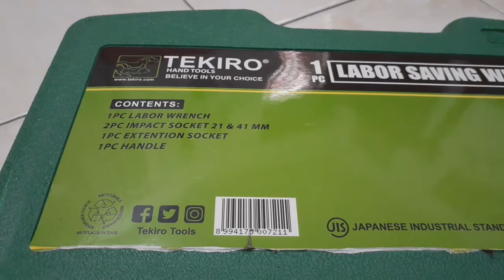UNBOXING KUNCI TORSI RODA TRUK TEKIRO LABOR SAVING WRENCH 1:68 1 : 68 PUTAR BAN TRUCK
Kunci roda putar untuk mobil Truck
Kunci roda truck /Labor saving wrench merk tekiro
1 PC Labor wrench
2 PC impact socket 21 & 41
1 PC extention socket
1 PC handle
Alat pembuka baut pada roda Bus , truck2 , Kendaraan tambang , ataupun baut2 pada mesin alat2 berat sebandel apapun baut nya.

Dengan sistem torsi ringan, mengubah putaran gigi dengan perbandingan 1:68 menjadi lebih ringan.